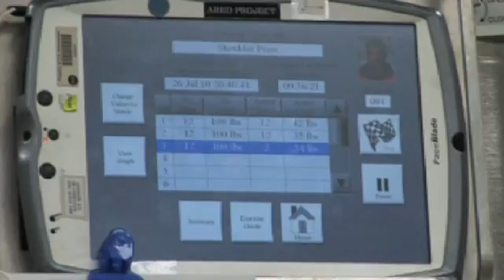ESA's astronauts in training at Johnson Space Center, Houston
'ESA's astronauts Paolo Nespoli, André Kuipers and Roberto Vittori are participating in extensive ISS training at Johnson Space Center, Houston. Nespoli and Kuipers will stay aboard the Space Station for six months - Nespoli from December 2010 and Kuipers year later - and Vittori will be the last non-US astronaut flying with Space Shuttle in next February.'